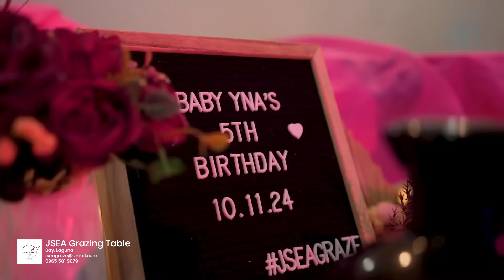HAPPY 5TH BIRTHDAY BABY YNA